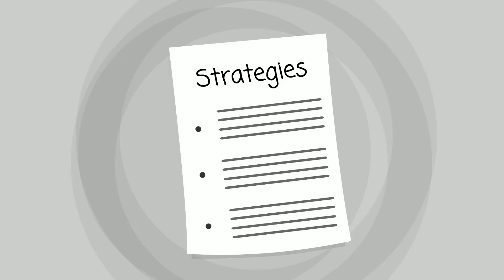Castaic Rehab Center